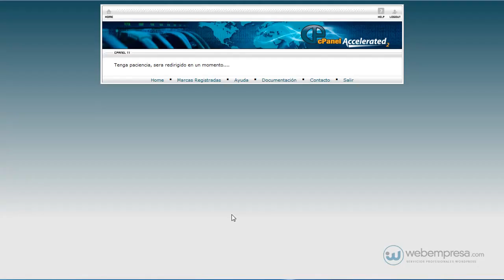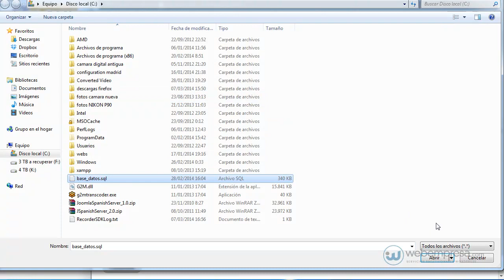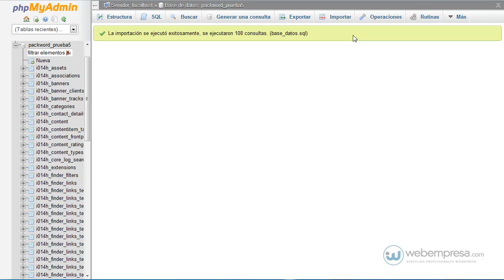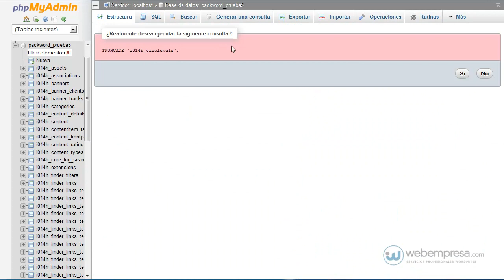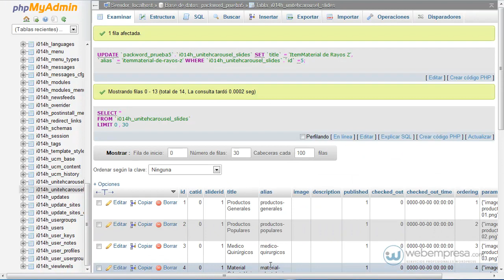cPanel: phpMyAdmin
phpMyAdmin es una herramienta de terceros, incluida con cPanel, que se usar para manipular las bases de datos MySQL por Internet.